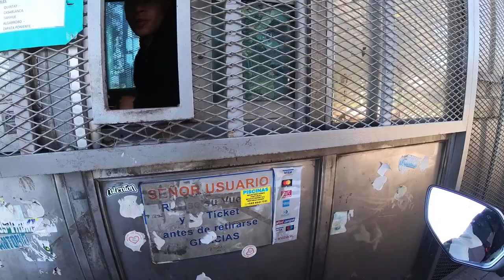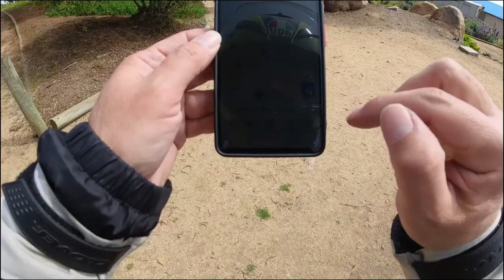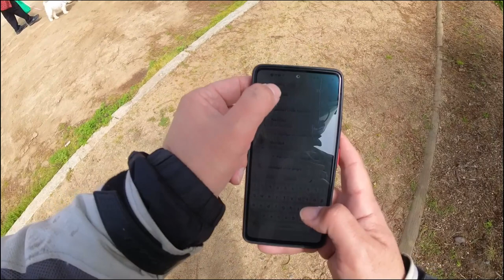Viaje a Matanzas. El paraíso del surf. Capítulo 1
En este vídeo les muestro la ruta hacia Matanzas, el nuevo paraíso del surf, en la KTM Duke 200 NG